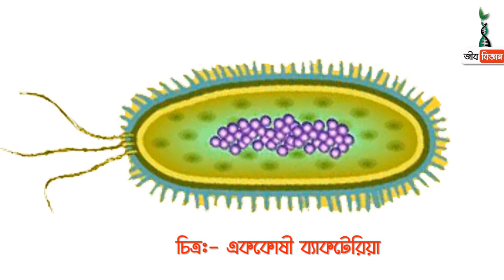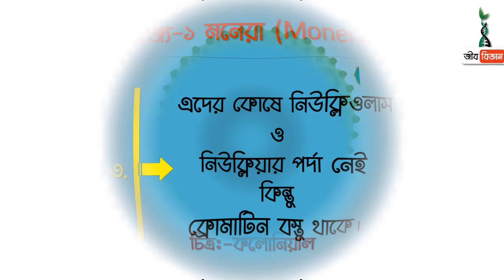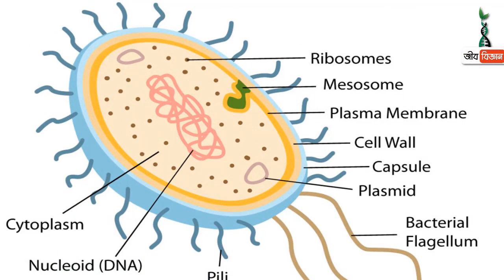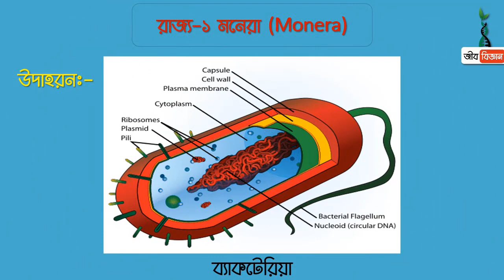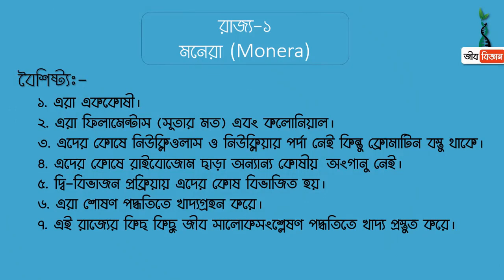নবম দশম শ্রেনী ।। অধ্যায় ১ ।। মনেরা Monera রাজ্যের বৈশিষ্ট্য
বৈশিষ্ট্যঃ-
১. এরা এককোষী।
২. এরা ফিলামেন্টাস (সূতার মত) এবং কলোনিয়াল।
৩. এদের কোষে নিউক্লিওলাস ও নিউক্লিয়ার পর্দা নেই কিন্তু ক্রোমাটিন বস্তু থাকে।
৪.এদের কোষে রাইবোজোম ছাড়া অন্যান্য কোষীয় অংগানু নেই।
৫. দ্বি-বিভাজন প্রক্রিয়ায় এদের কোষ বিভাজিত হয়।
৬. এরা শোষন পদ্ধতিতে খাদ্য গ্রহন করে।
৭. এই রাজ্যের কিছু কিছু জীব সালোকসংশ্লেষন পদ্ধতিতে খাদ্য প্রস্তুত করে।

ভিডিওতে প্রর্দশীত  সাজেশনের কপির জন্য নিম্ন লিখিত লিংকে ভিজিট কর

নবম দশম শ্রেনী ।। অধ্যায়  ১ এর অন্যান্য ভিডিও-

মনেরা Monera রাজ্যের বৈশিষ্ট্য,
# জীবন_পাঠ